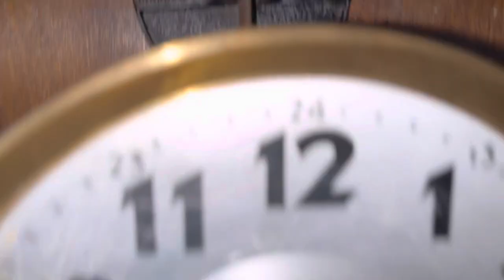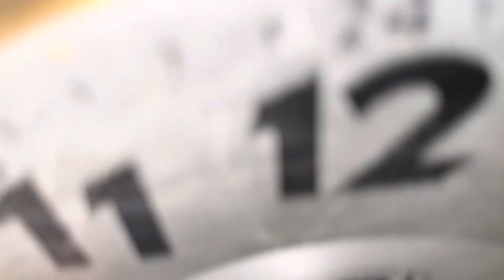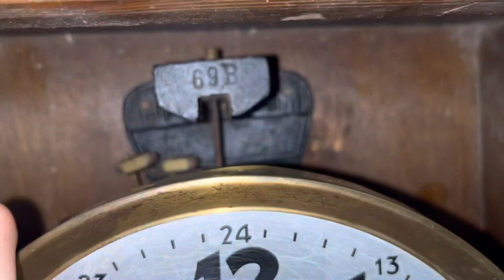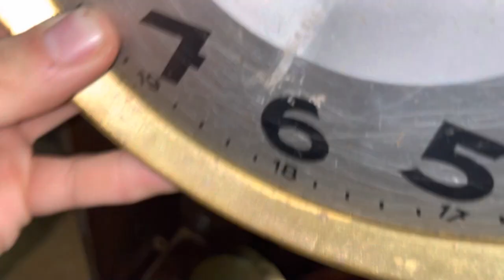Eka 1930s Bim Bam Wall Clock